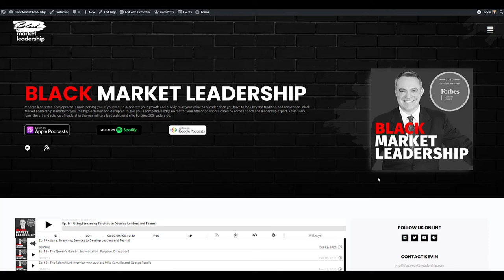Churchill, WW2 Military History. Anthony Tucker-Jones 2/2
In this two-part series of Black Market Leadership, Kevin Black is rejoined by internationally renowned ww2 military history expert and historian, Anthony Tucker-Jones. Anthony is launching his new book, Churchill, Master and Commander: Winston Churchill at War 1895–1945. In his fascinating new book, Anthony explores the record of Winston Churchill as a military commander, assessing how the military experiences of his formative years shaped him for the difficult military decisions he took in office. This book assesses his choices in the some of the most controversial and high-profile campaigns of World War II, and how in high office his decision making was both right and wrong.

In this second of two episodes, KevinBlack and Anthony discuss Winston Churchill the man, ranging from his leadership style to his experience in military strategy. Anthony explains Churchill as England’s supreme warlord as well as principal political leader during WW2. Listen in to this exciting episode!

• Anthony’s Wikipedia page: Anthony Tucker-Jones - Wikipedia
• Anthony’s Amazon page: Amazon.com: Anthony Tucker-Jones: Books, Biography, Blog, Audiobooks, Kindle

Carol Roth (Fox Business, Investor, NYT Best-selling author) Black Market Leadership podcast segments:

ABOUT BLACK MARKET LEADERSHIP. Modern leadership development is underserving you. If you want to accelerate your growth and quickly raise your value as a leader, then you have to look beyond tradition and convention. Black Market Leadership is made for you, the high-achiever and disrupter, to give you a competitive edge no matter your title or position. Hosted by Forbes Coach and leadership expert, Kevin Black, learn the art and science of leadership the way military leadership and elite Fortune 500 leaders do.

If you are interested in raising your level of performance as a leader to the next level and at your own pace, then check out the Black Market Leadership dot com.